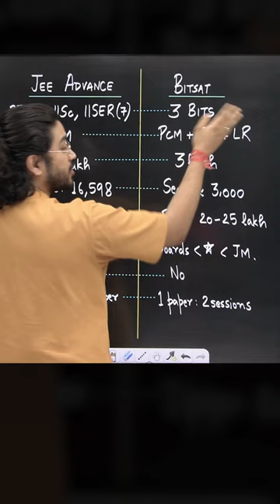JEE Advanced vs BITSAT🔥 | for students | Engineering